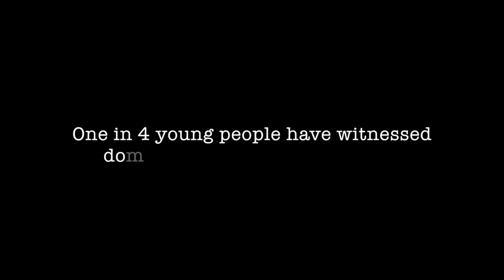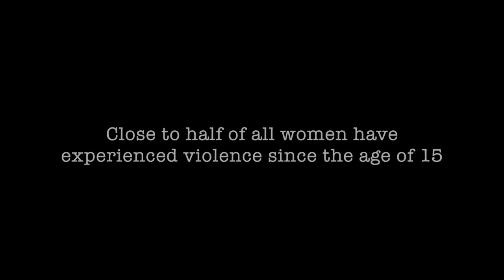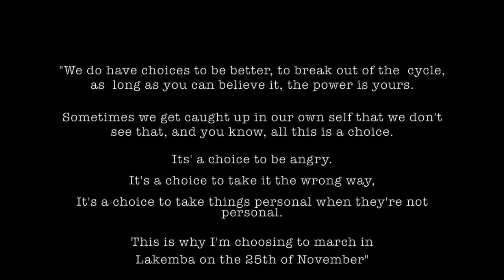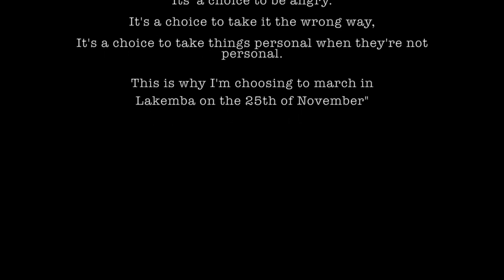White Ribbon Day in Lakemba - Australia's Campaign to Stop Violence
The gather point will be Gillies Street, Lakemba. The march will then proceed onto Halbon Street, left onto Railway Parade, right onto Bellevue Ave, followed by Colin Street, finishing at Parry Park, Lakemba.

There will be number of guest speakers at the conclusion of the march such as Assistant Commissioner Mark Murdoch, the Mayor of Canterbury Council and Superintendent McClean.

Free sausage sizzle and ice cream for the kids. Information table from local stakeholders.